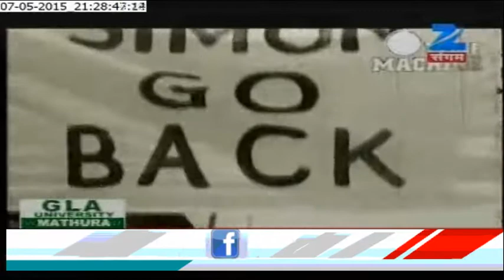Not a Drop to Drink !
Water and the Fight for a drop. Swaraj for Water on Zee Sangam.